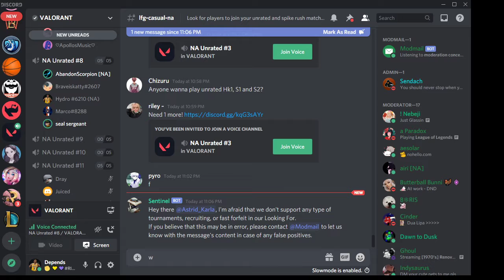Valorant Trolls #102 ( Rick rolls earrape)